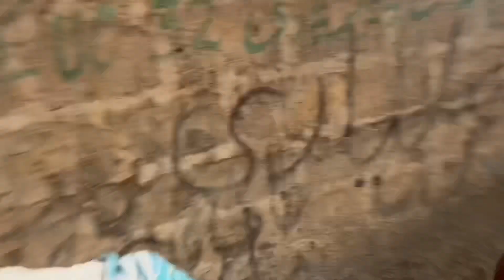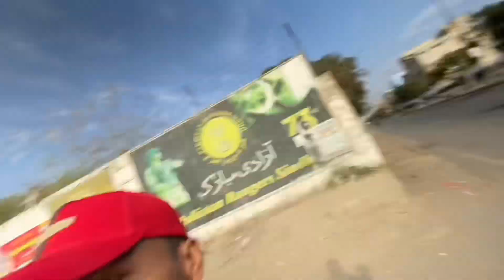Aj Humne Kabari Ka Saman Bejha 😂💔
Is vlog me dost ne first time kuch kelaya

IPhone 11 editing

keep supporting...